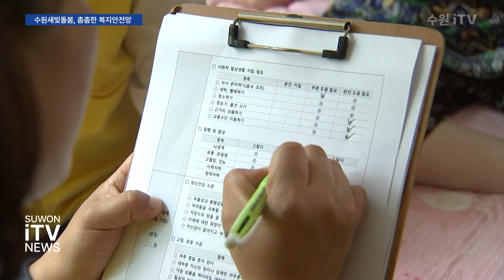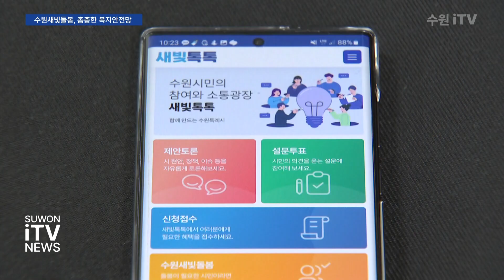‘수원새빛돌봄’으로 위기 신호 찾는다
수원 세류동의 한 주택가.

‘수원 새빛돌봄’이란 글씨가 새겨진 노란 조끼를 입은
이재준 수원특례시장이 동네를 찾았습니다.

이 시장이 방문한 곳은
홀로 지내는 이 할머니의 집.

다리가 불편해 집 안에서도 활동이 쉽지 않고,
특히나 외출은 혼자서 할 수 없는 상황입니다.

장기 요양 등급 진입을 대기 중인 이 할머니는
복지사각지대의 경계선에 있는 겁니다.

수원시가 이런 도움이 필요한 시민을 찾아내기 위해
지난 7월부터 ‘수원새빛돌봄’ 이란 이름의
복지서비스를 시작했습니다.

시민 누구나 이용할 수 있도록
돌봄서비스의 문턱을 낮춰
기존 사회복지서비스와 차별화했습니다.
가사지원 서비스와 같은
생활밀착형 서비스를 지원받을 수 있습니다.

[ 이순희 / 수원시 권선구 세류2동 ]
깨끗하게 치우고 나 혼자 하면 힘들거든. 고맙죠 고맙죠..

한동네에 사는 이웃이 ‘새빌돌보미’라는 이름으로
복지사각지대를 발굴하고 돌봄서비스를 제공하는 방식.
평소 안타까운 상황의 이웃들을
꾸준히 도와왔던 정금미 씨도
수원 새빛돌보미로 활동을 시작했습니다.

[ 정금미 / 수원시 권선구 세류2동·새빛돌보미 ]
당장 손이 필요하고 당장 손길이 필요한 어르신들이 찾아보면 진짜 너무 많거든요. (새빛돌봄이 생겨서) 좀 희망적이고 긍정적이라고 생각해요.

수원시는 새빛돌봄서비스를 통해 복지사각지대 없는
촘촘한 안전 복지망을 만들어 가겠단 계획입니다.

[ 이재준 / 수원특례시장 ]
수원시는 새빛돌봄을 통해서 복지 사각지대를 촘촘하게 메워나가겠습니다. 수원시민 누구나 도움이 필요한 순간에 항상 손을 내밀겠습니다.

수원새빛돌봄서비스는
동 행정복지센터로 전화하거나
새빛톡톡 앱으로 신청해 서비스받을 수 있습니다.

수원시는 현재 8개 동에서 시범 운영 중이고
내년부터 점차 확대해 나갈 예정입니다.

수원iTV News 이근아입니다.